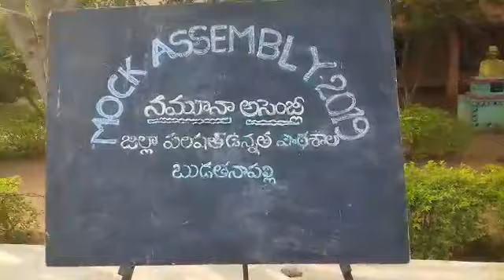MOCK ASSEMBLY ZPHS BUDATHANAPALLI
ZPHS BUDATHANAPALLI